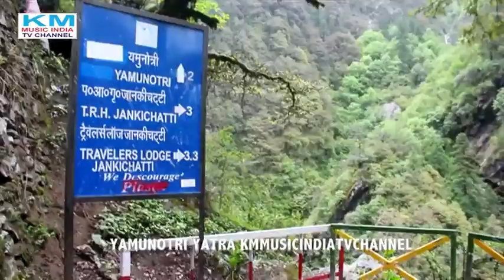Yamunotri Yatra || यमुनोत्री यात्रा || Chaar Dham Yatra Part 5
YAMUNOTRI  YATRA. DARSHAN .O.9.KHYATI SHARMA .ANCHOR VOICE .DIRECTOR & PROMOTER.RAJESH MEHRA  KMMUSICINDIATVCHANNEL